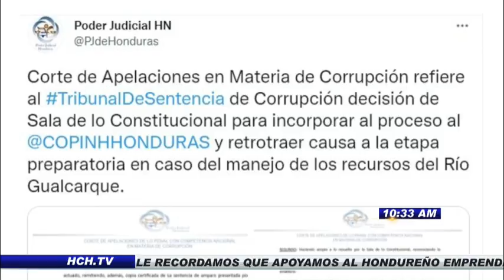Decisión para incorporar al Copinh al proceso en caso “Gualcarque”